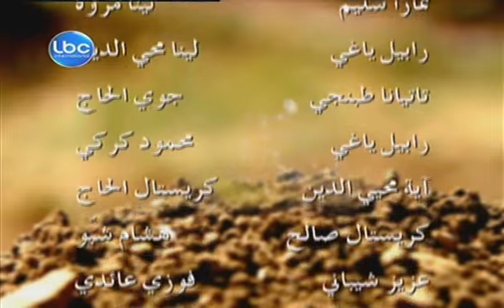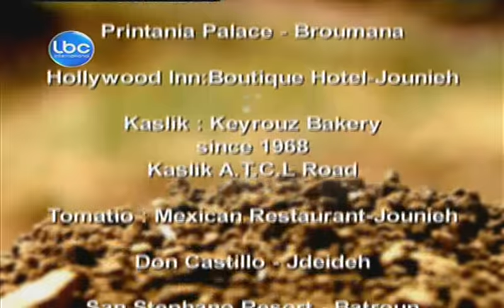Indama Yabki Altourab Episode 49